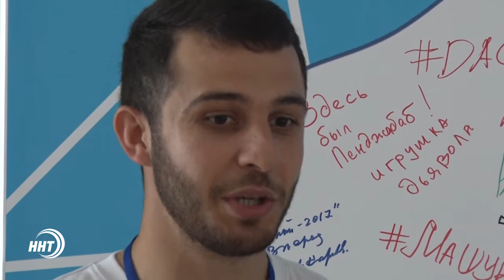Открытие Саммита "Каспий 2017"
Куда отправились участники-блогеры, где проходит сам форум и что рассказала вип-гость из Голландии  - смотрите в сюжете Умай Ибрагимовой